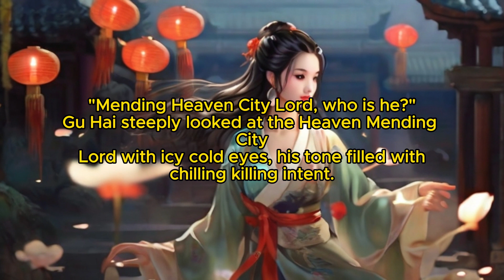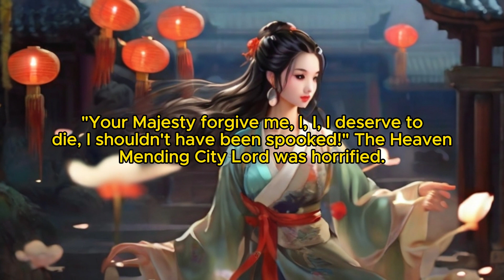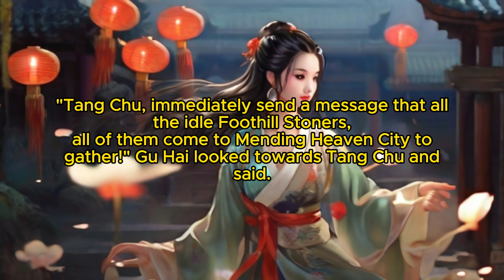Eternal Immortal Vault: Chapter 11 Heaven Mending Sect